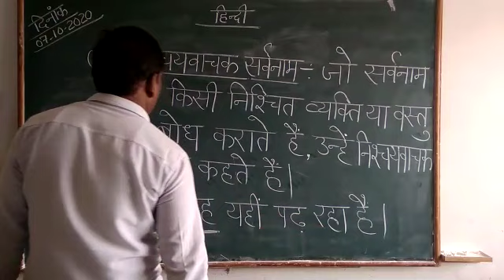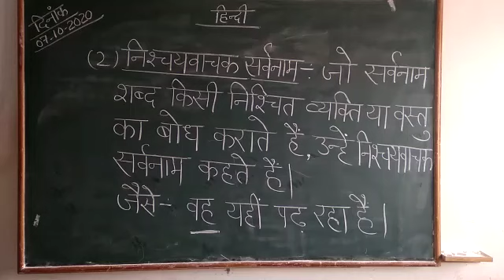07.10.2020 सर्वनाम के प्रकार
Video from Jai Ganesh Online point